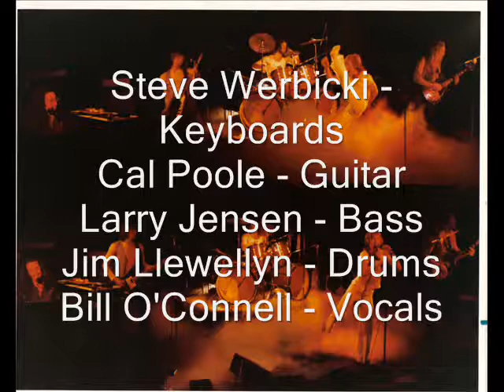Jim Llewellyn-Peaches In Regalia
Peaches in Regalia as performed by Hickory. Recorded live onstage Spring 1977.